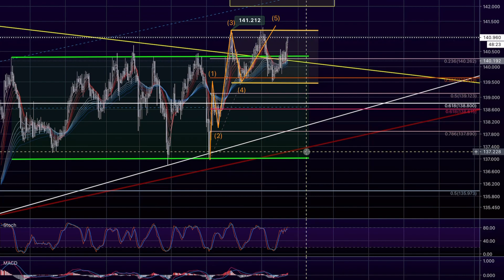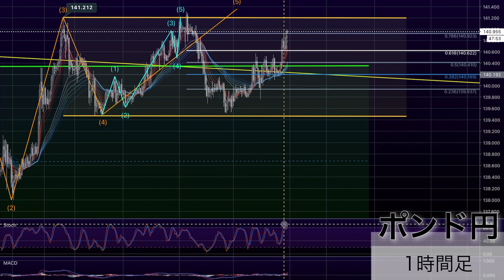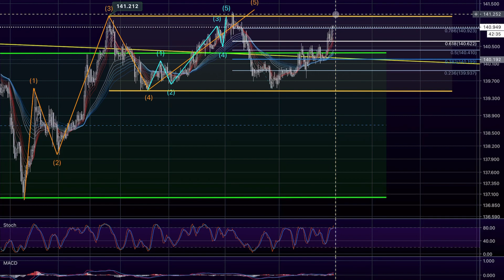1/7 ポンド円 エントリーポイント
はじめまして兼業トレーダーのTAKASHIと申します。
全く勝てない期間を終え、少しずつ利益が出るようになってきました。
まだまだ未熟ですが、自分の考えが皆さんのお役に立てると嬉しく思います。

主にポンド円/ポンドドルをトレードしていますので、
その二つを中心に解説しています。

オススメは音声配信のstand.fmです。
隙間時間にどうぞ😌

音声配信(stand.fm)⤵️